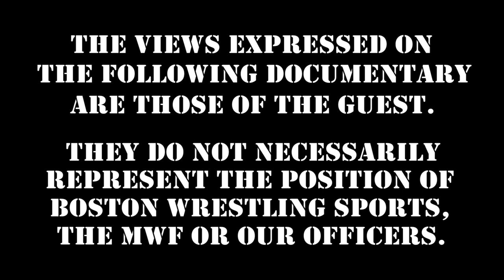Tony Atlas Shoots on Mr. Wrestling II :: Wrestling Insiders At(las) Your House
Get ready for two big Wrestling Insiders with LIVE Cyber Autograph / Meet & Greet Sessions!

Forget Cameo, get a personal phone call from WWE Hall of Famer "Mr. USA" Tony Atlas

Keep Wrestling Legends Working For $6! Stream dozens of Studio Shoot Interviews / DVD's - Iron Sheik, Tony Atlas, Paul Bearer, Demolition, Vader, Harley Race, Kamala & tons more!

Boston! When the world calms, get ready for huge live events originally scheduled for the spring!

360 Main St.